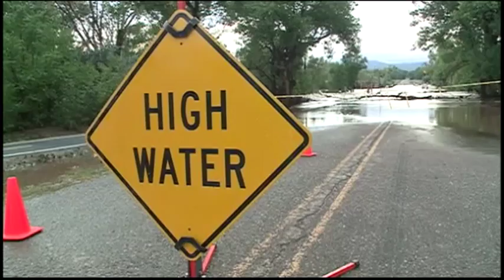Las Vegas, New Mexico Flooding PKG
KOAT ABC 7, New Mexico sent Joshua Lewis Jenkins to cover the major floods in Las Vegas, New Mexico. Sep 13,2013.